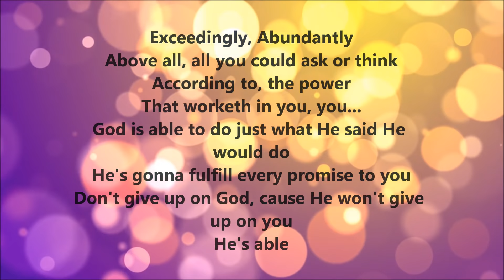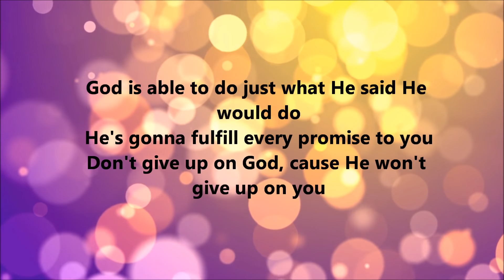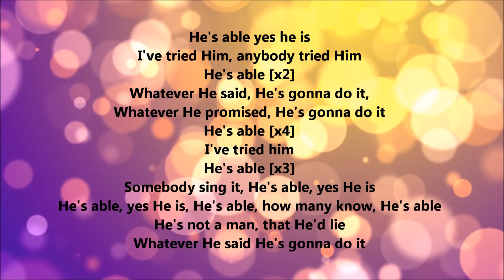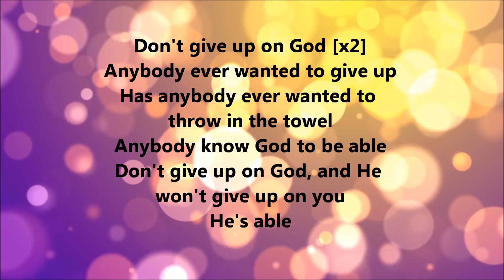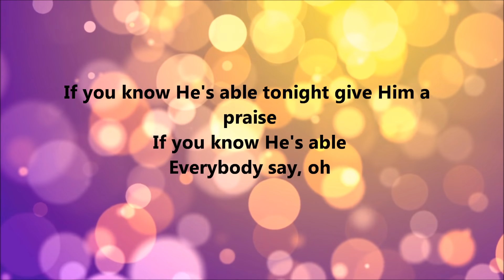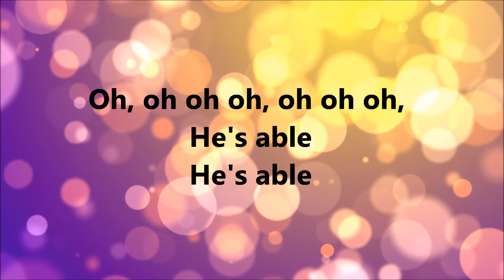Deitrick Haddon - He's Able (Lyrics)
Here is Deitrick Haddon with the song, He's Able with lyrics.  Enjoy.